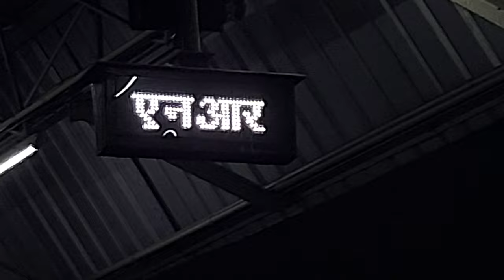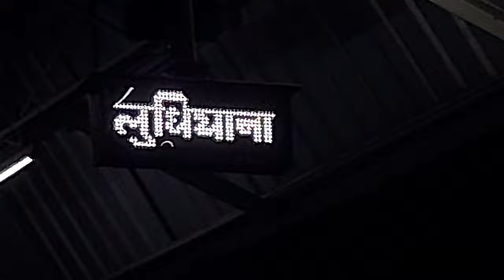Ludhiana Railway Station Ka Platforms Kaisa Hai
Apka स्वागत है आपका मेरे यूट्यूब चैनल  "Bharat Ki Jhalak" पर!
ludhiana railway station
ludhiana city
ludhiana junction
ludhiana junction railway
ludhiana junction railway station
ludhiana station
ludhiana punjab
ludhiana jn
punjab ludhiana junction
ludhiana ka railway station
ludhiana ka junction video bhejo
ludhiana jn railway station
ludhiana railway station announcement
ludhiana city tour
indian railways
ludhiana railway station vlog